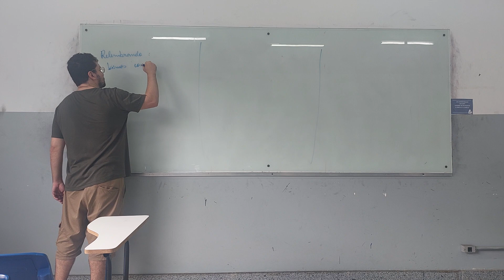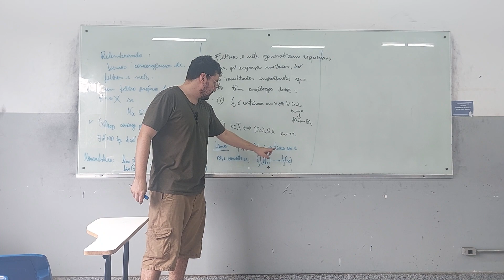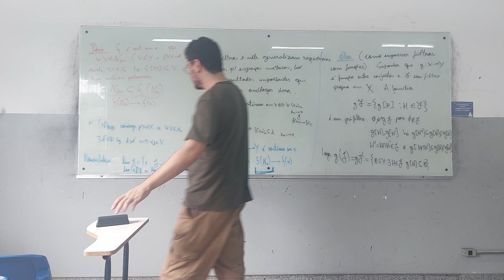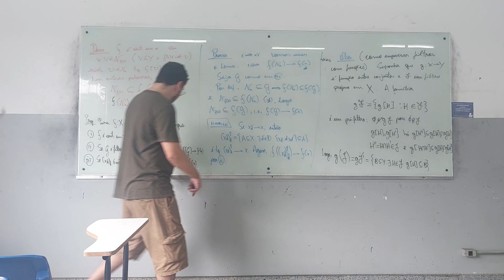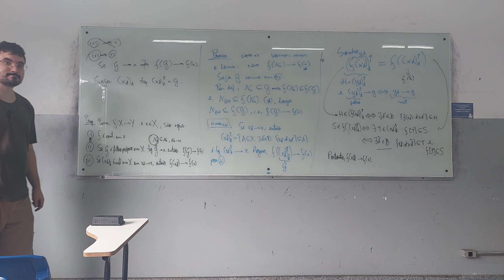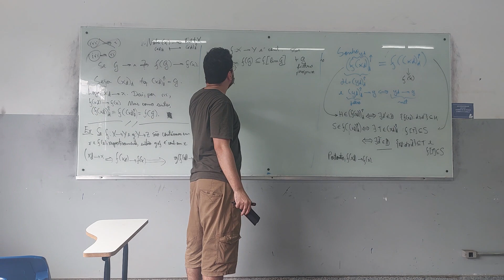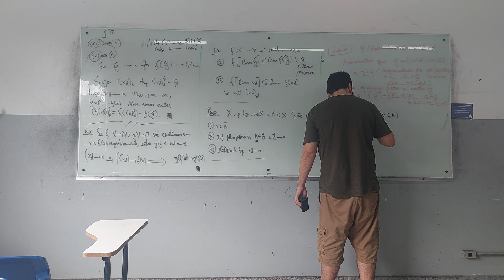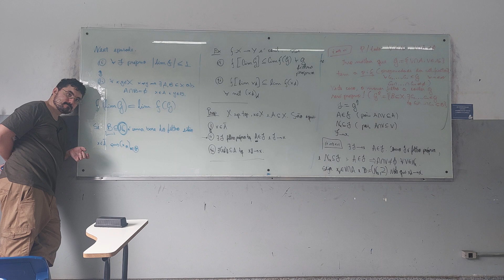(Topologia 2) Aula 5 - 01/09 [convergência vs. continuidade]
Disciplina optativa ministrada para o bacharelado em Matemática da UESC. A maior parte do conteúdo pode ser encontrada no material disponível no endereço

Em resumo, ao longo de 30 aulas, a disciplina tratará de espaços topológicos e convergência por meio de filtros e redes, espaços de convergência generalizados e topologia sem pontos.